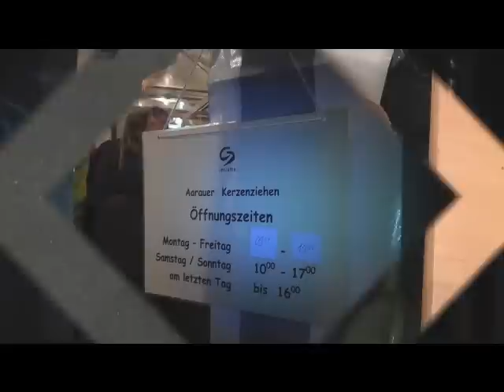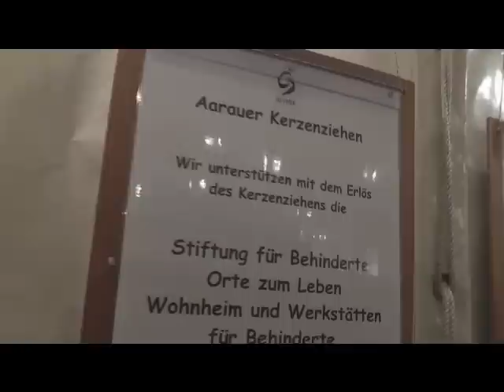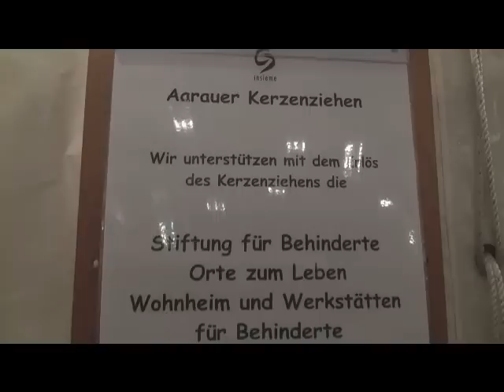insieme Freizeitklub Lenzburg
am Aarauer Kerzenziehen